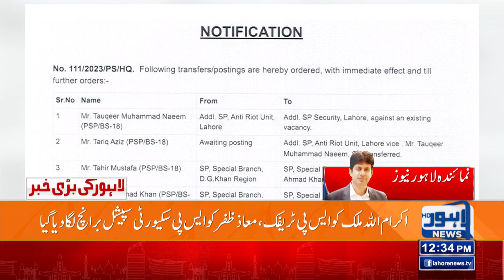Police Officers Ke Tabadlay | Punjab Police | Lahore News HD